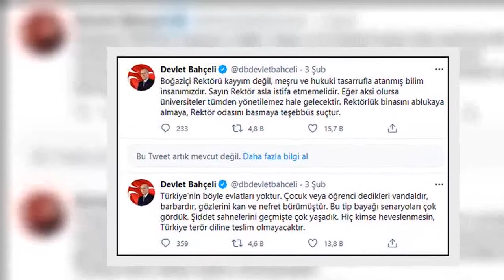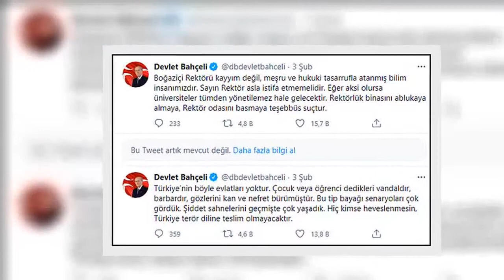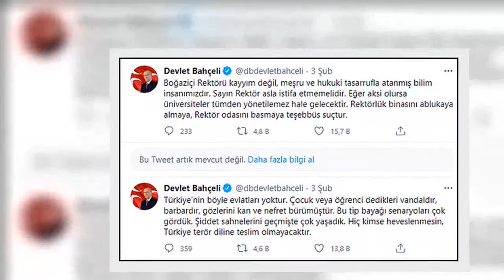Protestoculara 'Başı Ezilmesi Gereken Zehirli Yılanlar' Demişti: Twitter, Bahçeli’nin Paylaşımını Si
Protestoculara 'Başı Ezilmesi Gereken Zehirli Yılanlar' Demişti: Twitter, Bahçeli’nin Paylaşımını Sildi!  04/02, 19:47 Twitter, MHP Genel Başkanı Devlet Bahçeli’nin Boğaziçi Üniversitesi'ndeki eylemlere "Evlat değil başları ezilmesi gereken zehirli yılanlardır"  dediği paylaşımı sildi.   MHP, kaldırılan paylaşımlarının Boğaziçi Üniversitesi ile ilgili olduğunu bildirdi. Yapılan bilgilendirmede “Sayın Bahçeli terörist ve öğrenci ayrımını ortaya koyduğu halde -ki bu emniyet tarafından da teyit edilmiştir- okyanus ötesinden Twitter buna tepki göstermiştir” denilerek, “Boğaziçi üniversitesi önünde eylem yapan terör örgütleriyle irtibatlı ve iltisaklı olanlara Twitter ve Twitter’ın arkasındaki güçler destek vermiştir. Genel başkanımızın bazı paylaşımlarına kısıtlama getirilmiştir” ifadesi kullanıldı. Silinen paylaşımda "Sırtlarını ajanlara, zalimlere ve karanlık çevrelere dayamış olanlar evlat değil başı ezilmesi gereken zehirli yılanlardır. Yasa dışı eylemleri diğer üniversitelere teşmil etmek için kuyruğa girenler bunun bedelini acıklı şekilde ödemelidir" demişti.Detaylar için Bahçeli, Boğaziçi Öğrencilerini Hedef Aldı: 'Evlat Değil Başı Ezilmesi Gereken Zehirli Yılanlar' - onedio.comBahçeli, Boğaziçi Öğrencilerini Hedef Aldı: 'Evlat Değil Başı Ezilmesi Gereken Zehirli Yılanlar' - onedio.comSoylu'nun paylaşımına da uyarı konulmuştuBu haberler de ilginizi çekebilir Soylu'nun Boğaziçi Üniversitesi Paylaşımlarına Twitter'dan 'Nefret Söylemi' Uyarısı - onedio.comSoylu'nun Boğaziçi Üniversitesi Paylaşımlarına Twitter'dan 'Nefret Söylemi' Uyarısı - onedio.comAraştırma Ortaya Çıkardı! Koronavirüs Salgınını En Çok Hangi Yaş Grubu Yayıyor? - onedio.comAraştırma Ortaya Çıkardı! Koronavirüs Salgınını En Çok Hangi Yaş Grubu Yayıyor? - onedio.comTacizle Suçladığı Polis Verem, Kızı Panik Atak Hastası Olunca Vicdan Yaptı: 'Tuzak Kurup İftira Attık' - onedio.comTacizle Suçladığı Polis Verem, Kızı Panik Atak Hastası Olunca Vicdan Yaptı: 'Tuzak Kurup İftira Attık' - onedio.comGünün Korona Tablosu: Vaka Sayısı 8 Bine Yaklaştı, 113 Can Kaybı Var - onedio.comGünün Korona Tablosu: Vaka Sayısı 8 Bine Yaklaştı, 113 Can Kaybı Var - onedio.comBU İÇERİĞE EMOJİYLE TEPKİ VER!YORUMLAR İÇİN TIKLAYINIZ